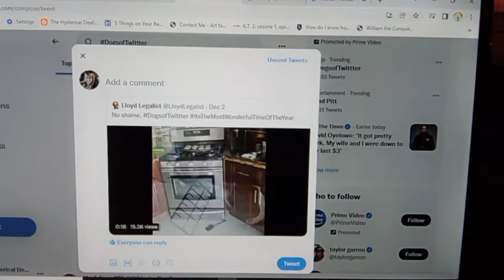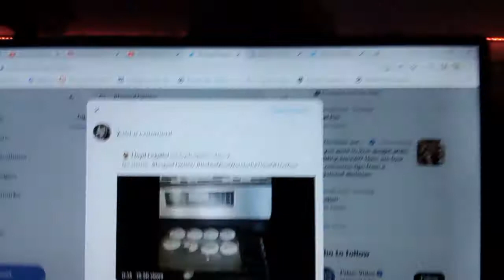Help! I can't stop laughing at this dog! 🤣😭♥️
I haven't laughed so hard that I snorted FOR A LONG TIME LOL! reactionvideo Pitbull Murphy thinks I've lost my mind! He doesn't think it's funny. I know I shouldn't laugh, but, wow, I haven't laughed like this for over ten years~ the last time was when Mom played a joke on me. She and her sister always made the world as sweet as this moment!

B